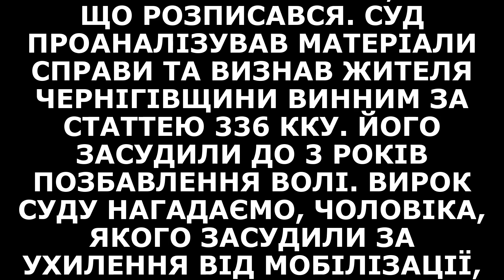На Чернігівщині чоловік ухилився від мобілізації, бо він не отримував повістки як все закінчилось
На суді чоловік стверджував, що не готовий служити.

У Чернігівській області до 3 років позбавлення волі засудили чоловіка, який ухилився від мобілізації. На суді він стверджував, що нібито "не отримував повістки".

Про це йдеться у вироку Ічнянського районного суду Чернігівської області.

За даними суду, у червні 2023 року чоловік пройшов ВЛК, яка визнала його придатним до мобілізації. 15 лютого 2024 року він отримав повістку і повинен був 16 лютого прийти до ТЦК для відправлення у військову частину, проте житель Чернігівщини ухилився від призову.

На суді чоловік заперечив, що отримував повістку. Він стверджував, що не ухиляється від мобілізації, проте не хоче йти служити, бо доглядає за хворою мамою.

Працівники ТЦК на суді заперечували слова підсудного. Вони наголосили, що він отримував повістку, про що розписався.

Суд проаналізував матеріали справи та визнав жителя Чернігівщини винним за статтею 336 ККУ. Його засудили до 3 років позбавлення волі.

Вирок суду

Нагадаємо, чоловіка, якого засудили за ухилення від мобілізації, покарали, бо він добровільно не прийшов до ТЦК.